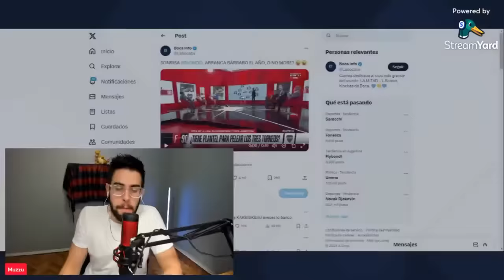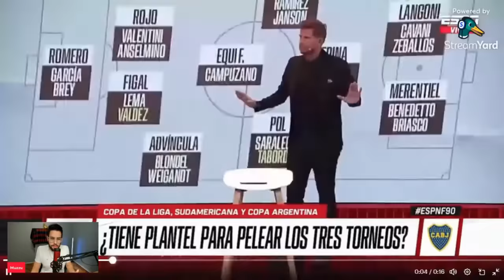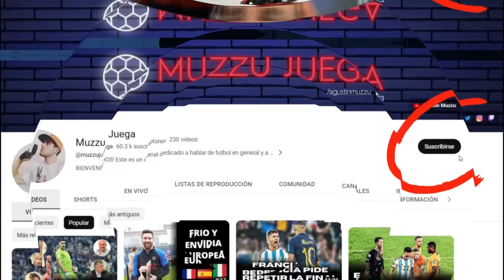Exponen a Morena en ESPN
Volvió el programa del Pollo, y para sorpresa de nadie, hubo más show que fútbol. A Morena Beltrán no le dieron ni un programa de piedad, hacía falta?

BÁSICA.

INTERMEDIA.

PREMIUM.

DONACIÓN OPCIONAL.